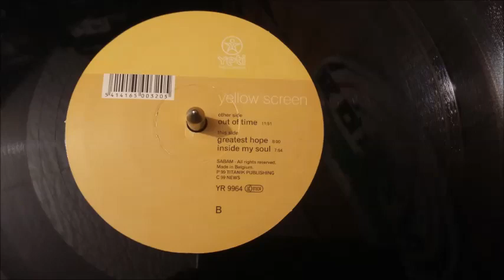Yellow Screen ‎– Inside My Soul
Label : Yeti Records ‎– YR 9964

Format : Vinyle, 12", 33 ⅓ RPM

Pays : Belgique

Date : 29 Novembre 1999

Genre : Electronic

Style : Trance Progressive

Titres :

A. Out Of Time
B1. Greatest Hope
B2. Inside My Soul